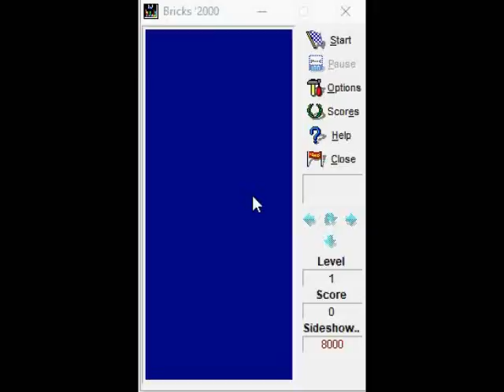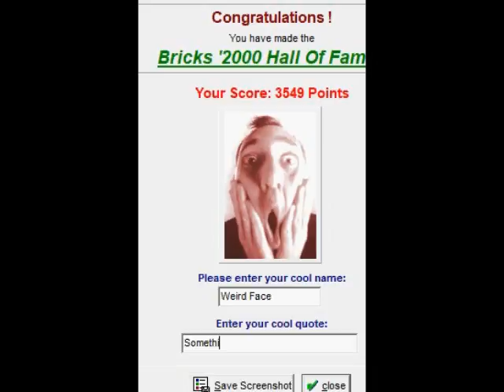Bricks'2000 v1.1 - Gameplay (1997 Alex Bikov)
Gameplay Technical Director: James Emirzian Waldementer

-== Social ==-

Steam: JamesGamers1999
Facebook Page: James Emirzian Waldementer Gaming
Google Plus: James Emirzian Waldementer Gaming
Myspace: James Emirzian Waldementer Gaming

( Coming soon )